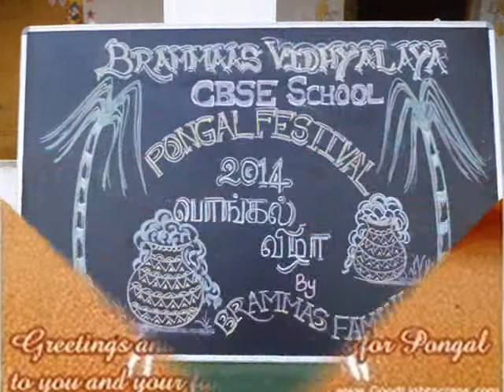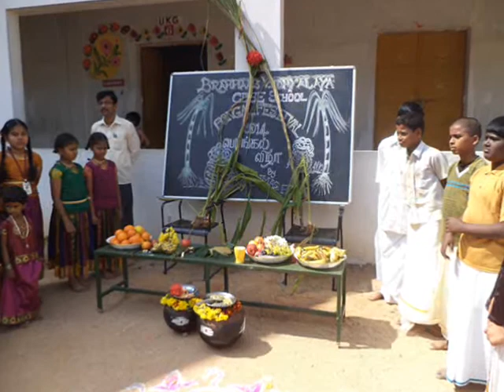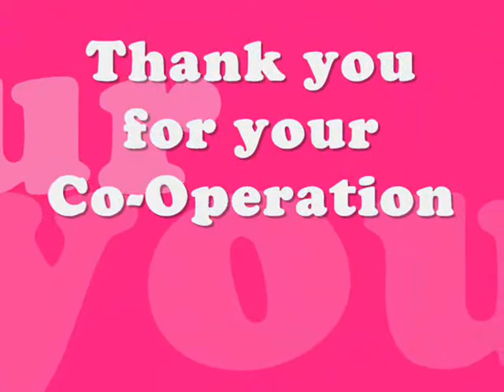pongal celebration by Brammaas Vidhyalaya